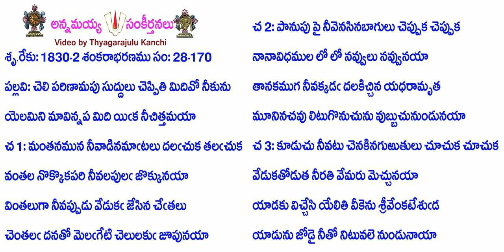Book28-Song170-13931-చెలి పరిణామపు సుద్దులు చెప్పితి మిదివో నీకును-celi pariṇāmapu suddulu ceppiti